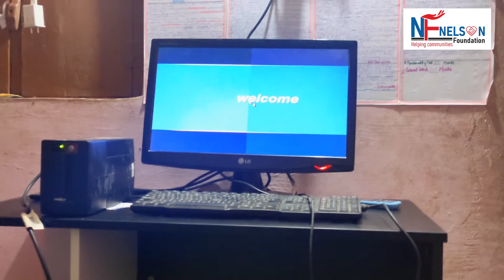Donating Computer to Underprivileged Child | Nelson Foundation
Donating Computer to Underprivileged Child Namratha. Thanks to our Donor Mr.Suneel.

WHY SELL ?
WHEN YOU CAN DONATE/ SHARE YOUR UNUSED STUFFS WITH A UNDERPRIVILEGED PERSON.

You Can Donate - Clothes, Shoes, Blankets, Beds, Old Books, Bags, Stationery, Toys, Sports equipment's, Furniture , Computers, Electronic gadgets, Fridge, Washing machine, Utensils and other Useful house hold Products

If you are far kindly send us through Dunzo or Porter services..

Thank you all for your donation and support.. we have planned a lot of projects ahead... if you want to know wat we are doing then kindly visit our

or to our Bank Account Details:
Account Name : Nelson Foundation
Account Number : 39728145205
Bank: State Bank of India
Branch: Doddanagamangala
IFSC Code: SBIN0071247

one person cannot change the world... but everyone together as a community can change lives of many people...
Nelson Foundation - Helping communities is wat we do 👍

Address:
Nelson Foundation
No.9, 1st Cross, Vinayaka layout,
Doddanagamangala Village,
Electronic City Phase 2
Bangalore - 560100